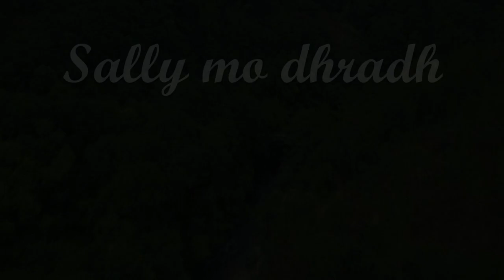Celta Music Electric Violín. Sally mo Ghradh - Jorge Belda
Música Celta de Alasdair Fraser. Tema Sally Mo Ghradh